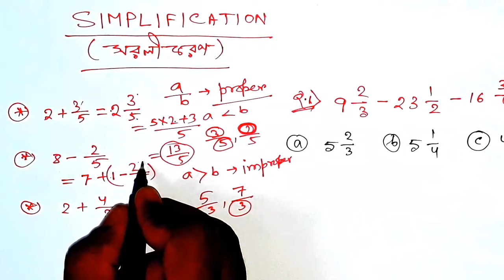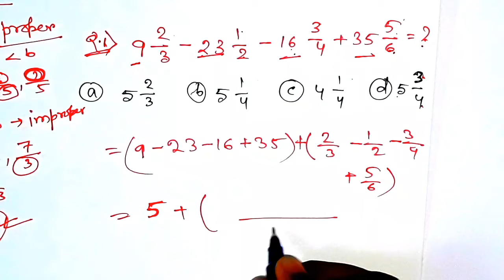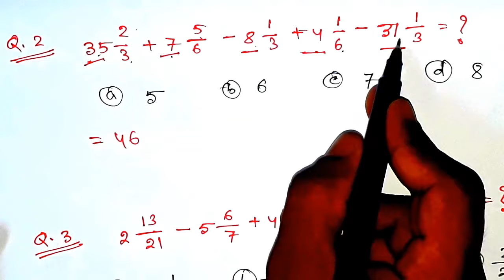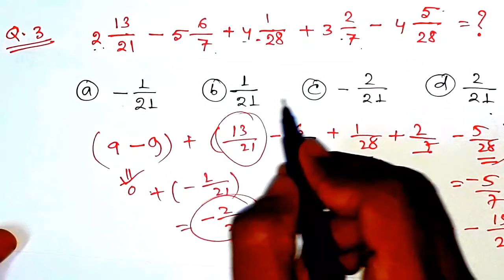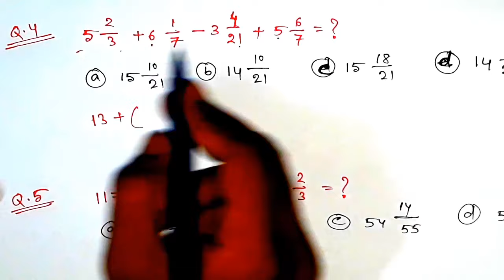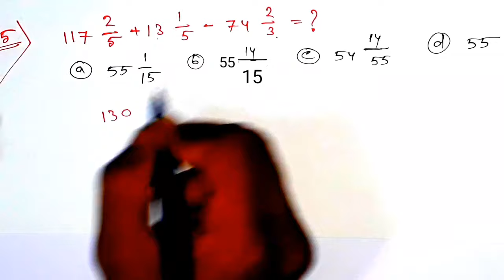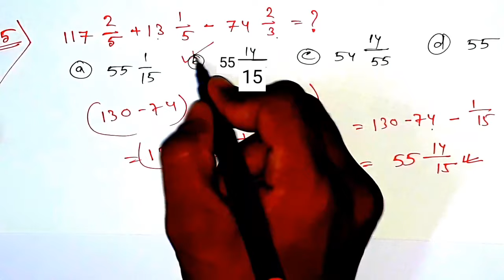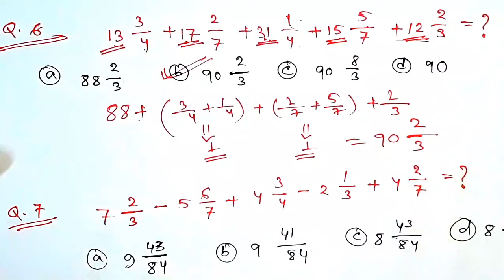Simplification Shortcut Math Tricks in Bengali for RRB, SSC CGL, BANK PO all Exam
Simplification Shortcut Math Tricks in Bengali for RRB, SSC CGL, BANK PO
Main keywords:-